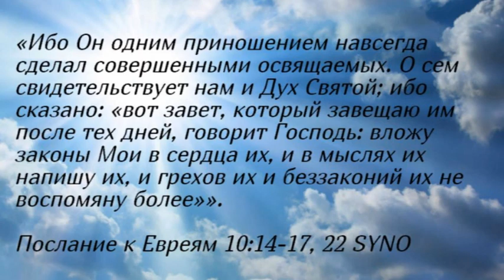Божья запись в сердце человека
«Ибо Он одним приношением навсегда сделал совершенными освящаемых. О сем свидетельствует нам и Дух Святой; ибо сказано: «вот завет, который завещаю им после тех дней, говорит Господь: вложу законы Мои в сердца их, и в мыслях их напишу их, и грехов их и беззаконий их не воспомяну более»».
Послание к Евреям 10:14-17, 22 SYNO